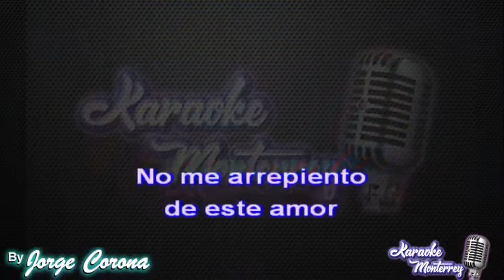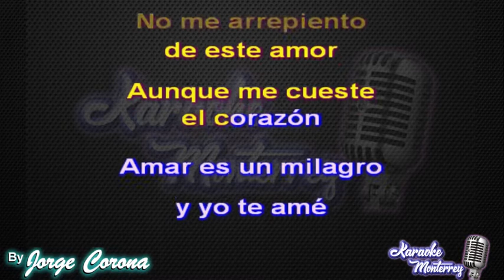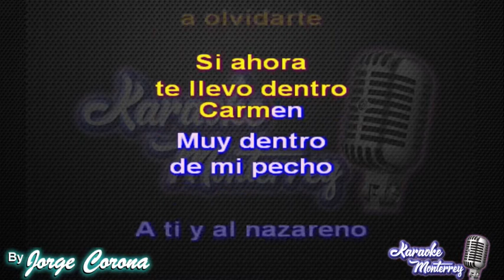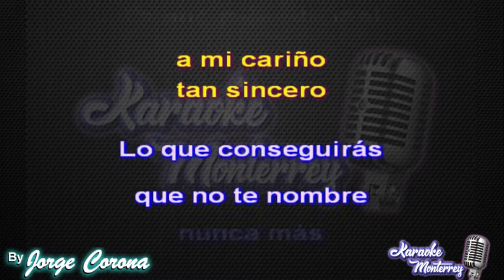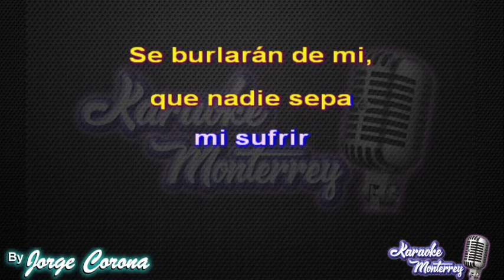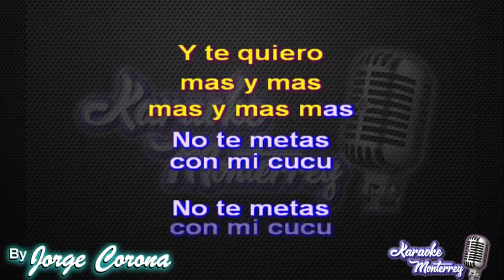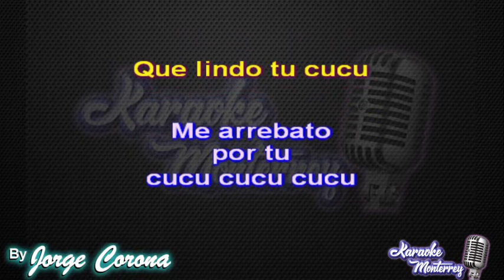Karaoke Monterrey - Sonora y Cumbia Mix (No me arrepiento - Cadenita - Mi Sufrir - El Cucu)